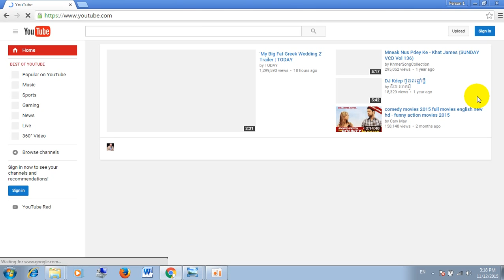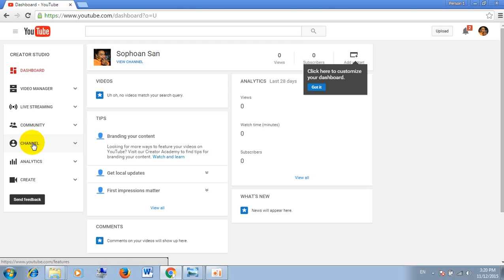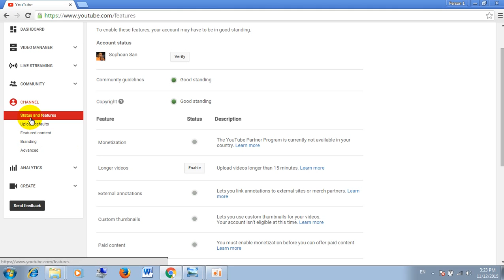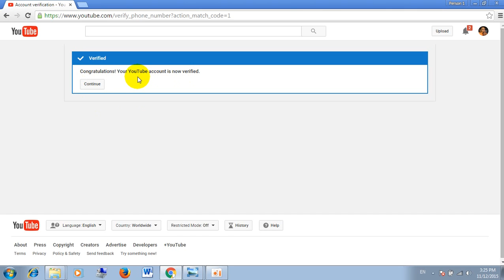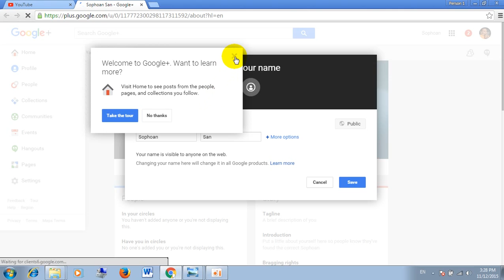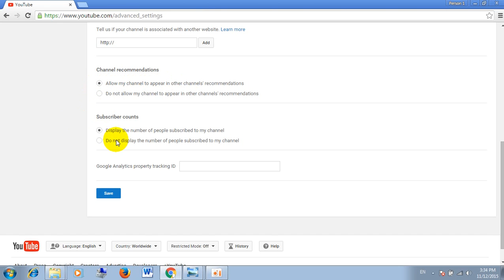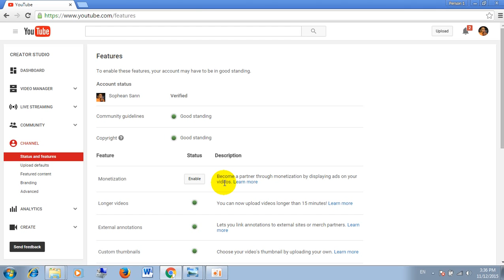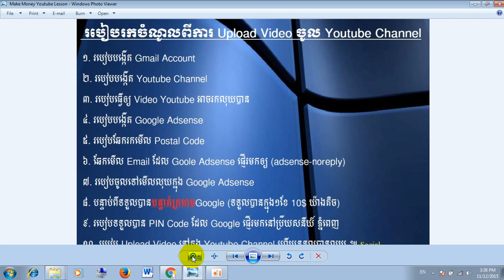របៀបរកលុយពី Youtube (Part 3) How to make money with youtube (Part 3)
♣ បើមានចម្ងល់អំពីមេរៀនសូម Call មកកាន់លេខទូរស័ព្វ៖ 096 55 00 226
♣ សូមចុច Like Page ឈ្មោះ "Social Entertainment & Video Training" ដើម្បីទទួលបានអំពីមេរៀនថ្មីៗ ឬ ចុច Link ខាងក្រោមនេះដើម្បីចូលទៅកាន់ Facebook

របៀបរកលុយពី Youtube How to earning money with Youtube,
How to make Youtube Channel,
How to earning money from Youtube,
How to make Google adsense,
How to check postal code,
How to check Email from Google adsense,
How to sing in Google adsense and earning money,
How to get red ruler from Google adsense,
How to get PIN Code from Google,
How to Upload video to Youtube Channel get money,
How to become youtube partner,
peakmi comedy,
ctn comedy,
Bong poy,
bong pouy,
Khemarak sereymun,
khem,
preab sovath,
sinn sisamouth,
sin sisamot,
sin sisamoth,
sin sisamouth,
ros sereysothea,
ros serey sothea,
noy vanneth,
hem sivon,
meas soksophea,
sok pisey, toch sreynech,
song senghon,
keo sarath,
sokun nisa,
aok sokunkanha,
oak sokunkanha,
houy meas,
pen ron,
Khmer boxing,
Ctn,
ctn comedy,
ctn peakmi,
ctn joke,
ctn funny,
abc news,
sambok khmom,
my tv,
apsara tv,
apsara news,
bayon tv,
international tv,
cnn,
anilmal video,